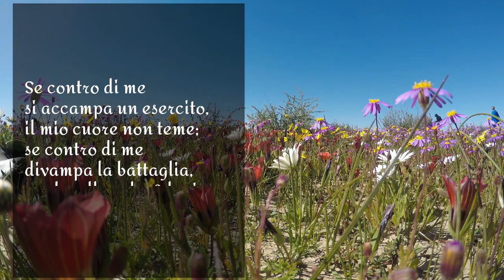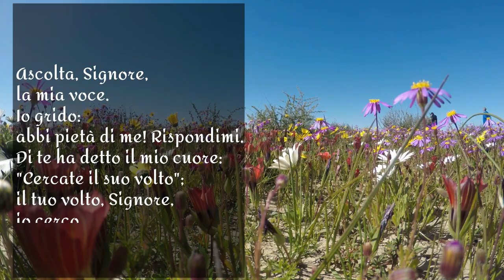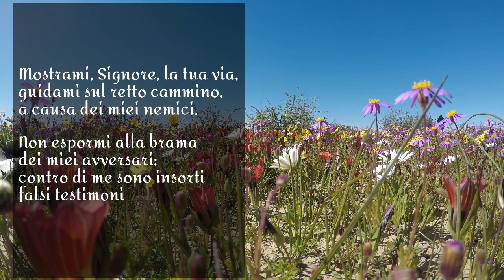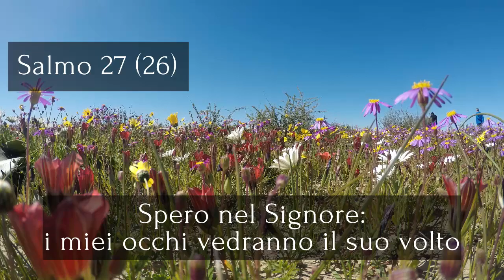Novena per i Defunti 2021 - 3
don Claudio Doglio propone nove meditazioni sui Salmi che il Lezionario assegna alle Messe per i Defunti.

Terza meditazione: il Salmo 26

readings: Pino Colizzi
voice: Claudio Doglio
images: Ender Ergul (intro), Magda Ehlers - pexels.com